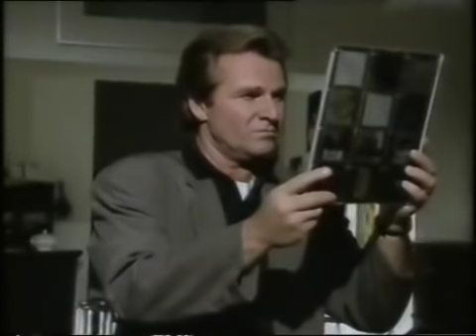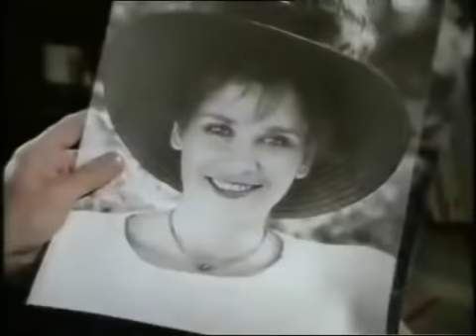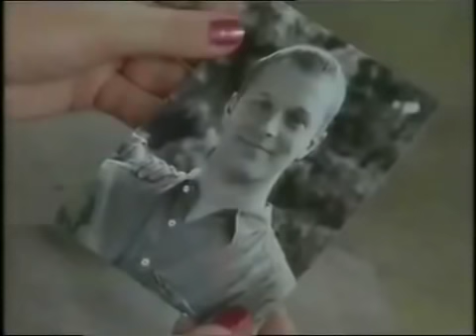Derrick Folge 169 - Die Mordsache Druse (1988)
FOLGE 169 - DIE MORDSACHE DRUSE

Der Fotograf Bernd Druse wurde erstochen. Die Spuren verraten, dass sich der junge Mann mit letzter Kraft zur Telefonzelle schleppte und jemanden anrief. Aber wen? Druses Freundin Lore Hauk leugnet, diese Person zu sein. Derrick erfährt von Lores Mutter, dass das drogensüchtige Mädchen lügt.

Darsteller:
Willy Schäfer (Willi Berger)
Edgar Selge (Armin Rasche)
Birgit Doll (Lore Hauk)
Karin Anselm (Eva Hauk)
Jochen Horst (Bernd Druse)
Charles Brauer (Herr Hauk)
Paul Neuhaus (Kabek)
Robert Jarczyk (Blohme)
Dirk Galuba (Dr. Wedekind)
und andere

Regie:
Alfred Weidenmann

Erstausstrahlung:
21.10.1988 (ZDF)